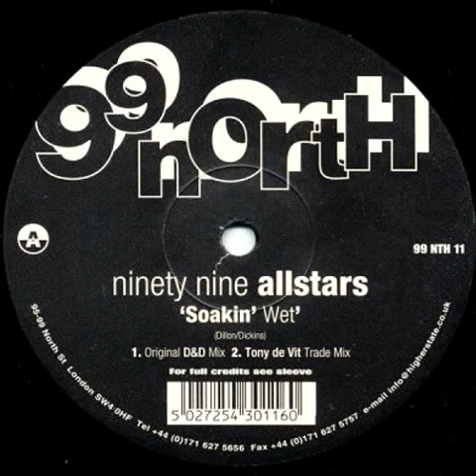Ninety Nine Allstars - Soakin' Wet (Original Dillon & Dickins Mix) [99 North 1998]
Ninety Nine Allstars - Soakin' Wet (Original Dillon & Dickins Mix)
Label: 99 North
Released: 1998